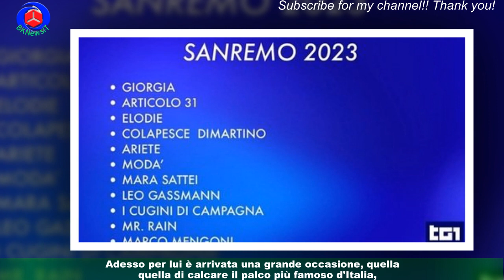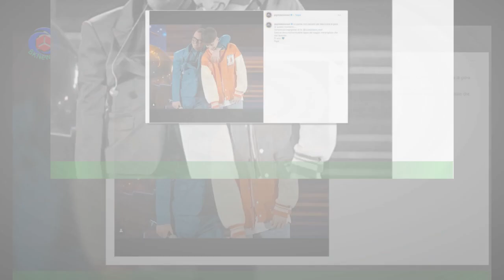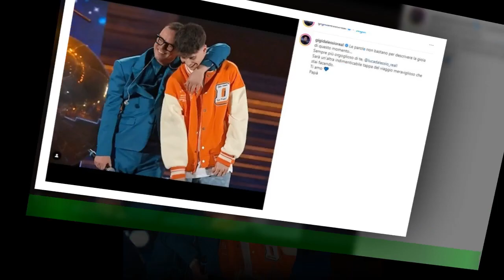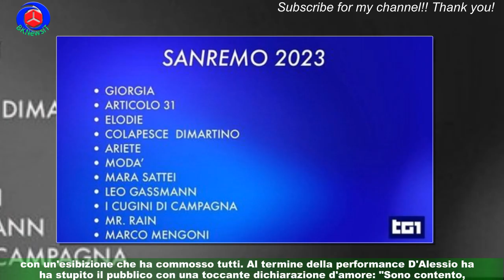Gigi D’Alessio, la dedica al figlio a Sanremo: “Sempre più orgoglioso”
Luca D'Alessio, in arte LDA, sarà tra i big in gara al Festival di Sanremo il prossimo febbraio.Una grande occasione per il figlio di Gigi D'Alessio che, dopo l'esperienza nella scuola di Amici, potrà esibirsi sul palco dell'Ariston. E a pochi minuti dall'annuncio dei partecipanti alla kermesse musicale da parte di Amadeus,